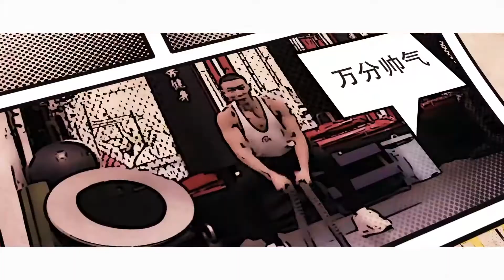【大胃糖sir】一口气吃50个油炸糕，爱吃甜爱吃黏！